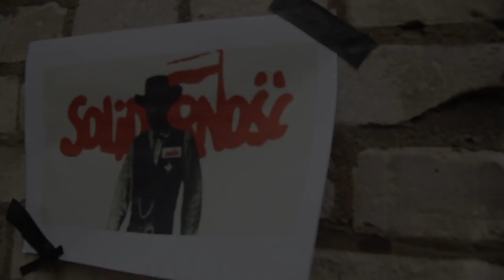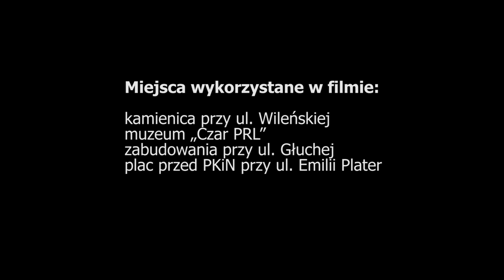Wczoraj i dzisiaj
Film w czterech scenach ukazuje zmieniającą się Warszawę od czasów powojennych, przez stan wojenny i wybory w roku 1989. Ostatnia scena ukazuje Pałac Kultury,pozostałość po socjalizmie.

Mateusz Lenart, Dominika Piekut, Teresa Janaszek, Marcin Bąk, Piotr Błach, Grzegorz Pele,
XIV L.O. im. Stanisława Staszica